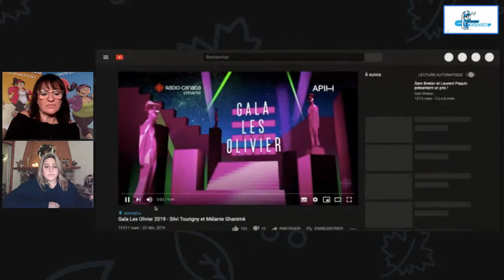Conversation en direct avec Mélanie Ghanimé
Jaser avec cette humoriste hilarante est du pur plaisir